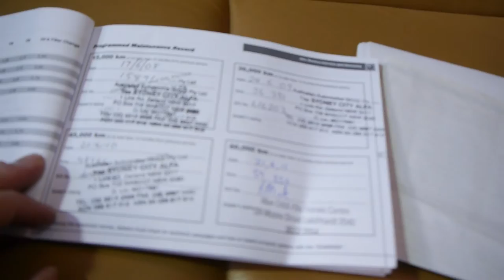Oldtimer Centre - Marrickville NSW